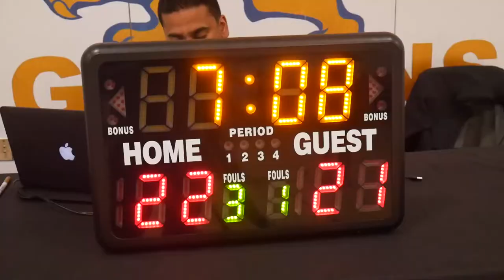2022 New West Spring League - Northside Attack vs Big Baller Brand - Roundball Basketball League